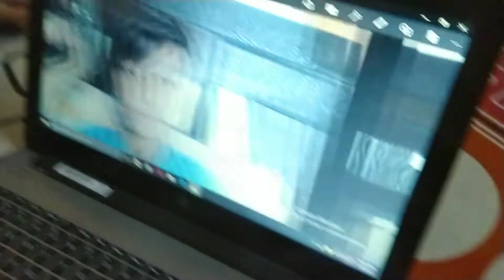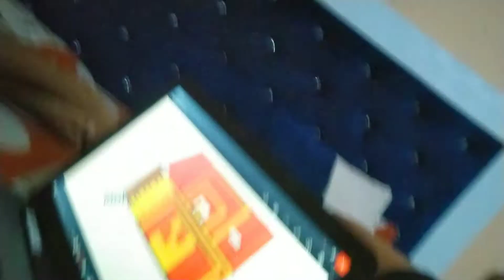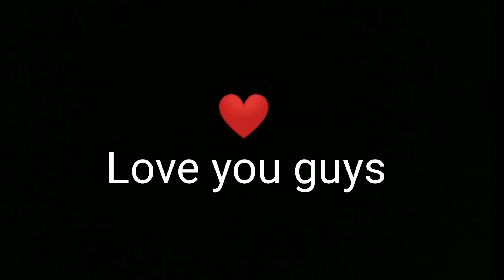aaj nahaye baarish me 😀|maja hi aa gaya 🥳🌧️